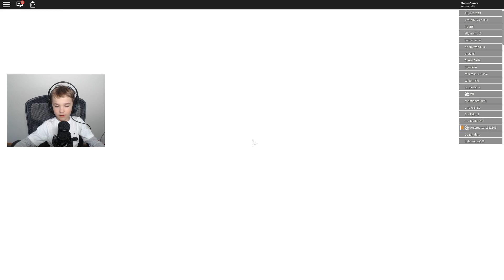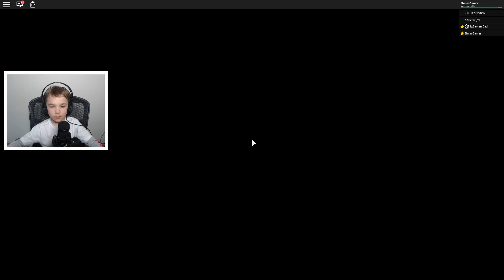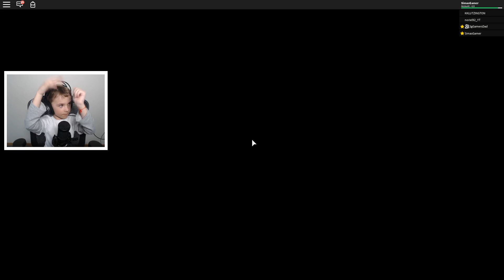CAMPING IN THE WOODS WITH MY DAD (ROBLOX)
Today we are playing ROBLOX camping , Me and my dad went camping in the woods, but something wrong happend!